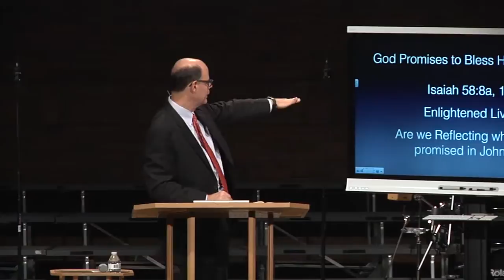Walk In The Light Of Christ And Lead By That Light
From How To Live As Reflections Of Christ (HFG-08)